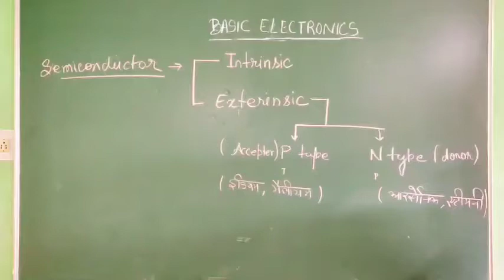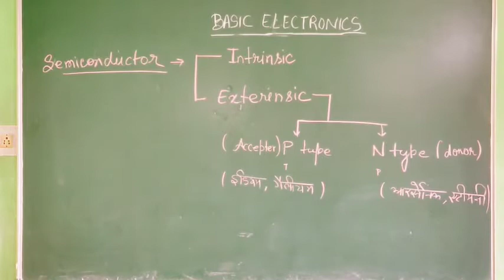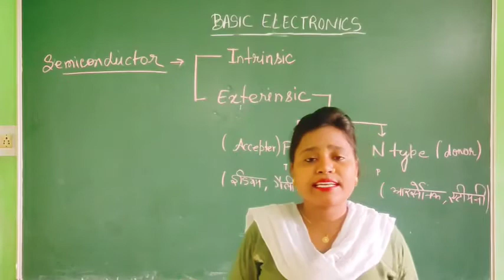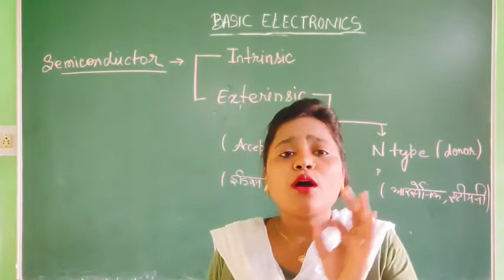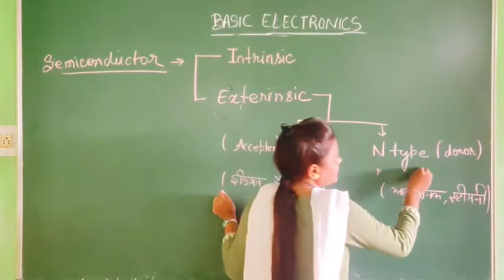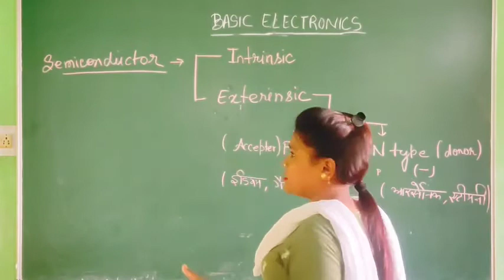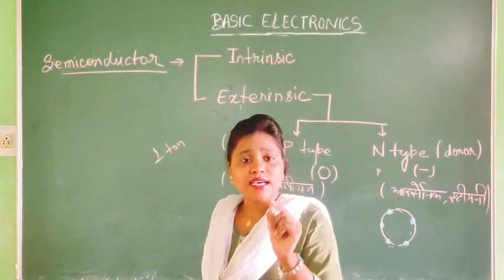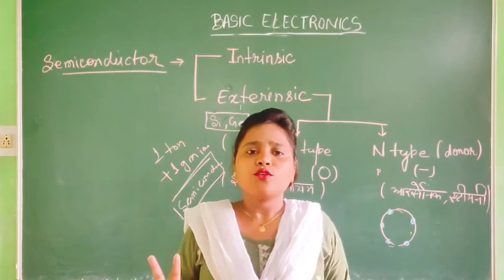Basic electronics (SEMI CONDUCTOR) BY NAYAN